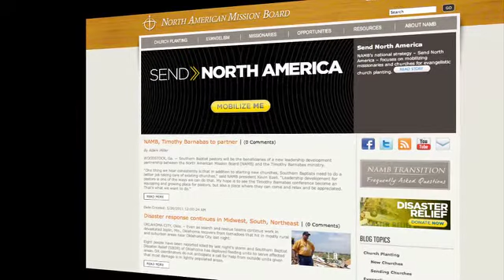Southern Baptist Disaster Relief - Joplin MO UPDATE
Kevin Ezell brings an update on the work of SBC-NAMB Disaster Relief ministry in Joplin, MO